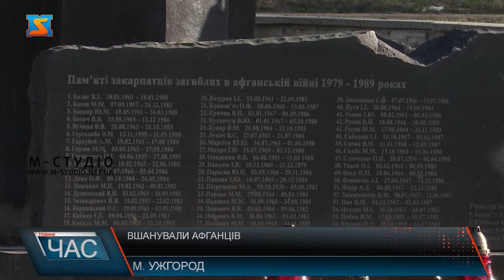Вшанували. Річниця виводу військ з Афганістану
В Ужгороді вшанували воїнів, що брали участь у бойових діях за кордоном. Адже 15 лютого 32 річниця виводу військ з Афганістану. Біля пам’ятника  Скорботній матері на Православній набережній зібралися афганці, представники влади, військових структур та небайдужі закарпатці, аби схилити голови, покласти квіти та запалити свічки. Цьогоріч через карантин  кількість присутніх дещо обмежили, людей  було менше, ніж зазвичай.